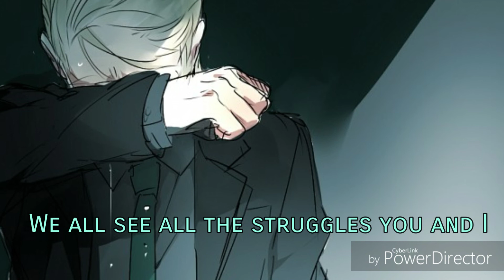What Do I Live For( Fabian Secon)~Nightcore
Hey everyone welcome to my channel.Please subscribe and let my know if you like it and also if you have any sugestions for my next nightcore tell me in the comment section  ♡

♡Song-What Do I Live For
♡Artist-Fabian Secon

♡Picture origin-idk
♡Picture -▸.